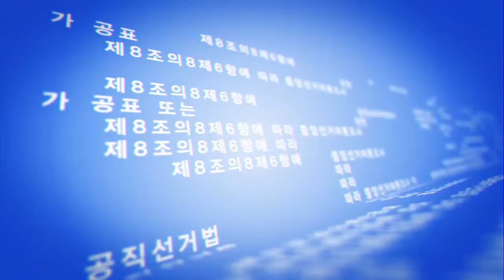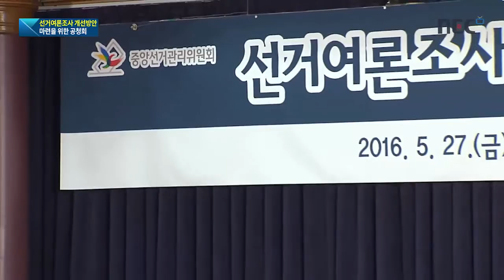선거여론조사 개선방안 마련 공청회